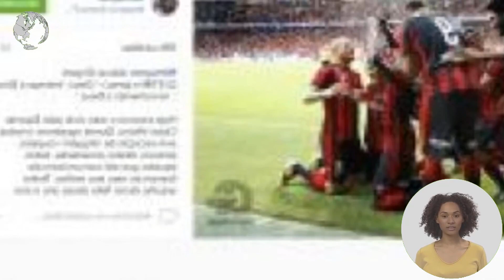ATLETA ANUNCIA FIM DE CARREIRA! LEÃO SE DESPEDE ESTA SEMANA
Em entrevista à Leonino TV. o candidato da lista C abordou os principais temas do universo verde e... Depois de quase 30 anos a nadar. o Sporting vai lutar pelo 10.º título consecutivo de campeão nacional de clubes nos próximos dias 6 e 7 de abril na minha última competição.